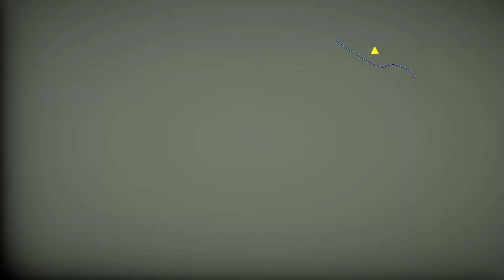Linha 761 T. São Torquato (IDA)/ Carro 12289/ Novo Transcol /Marcopolo Sênior MBB LO 916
Fala busologos mais uma gameplay pra vocês com letreiro dowloand
micro da empresa praia sol, skin fresquinha pra vocês espero que gostem.

00:00 início
00:10 apresentação
00:34 letreiro personalizado
01:18 animação da bandeira
02:11 início gameplay
07:04 saindo bairro
13:02 último ponto
13:37 terminal
14:53 estacionando

CREDITOS DOS CRIADORES DOS MODS E SKIN

Modelagem: RKC
Edição para Padrão SP: L3D MODS
Rodoar: L3D MODS
Skin: L3D MODS
Rodas: L3D MODS